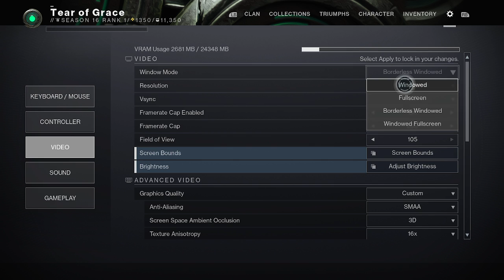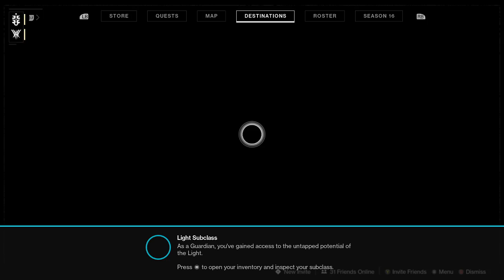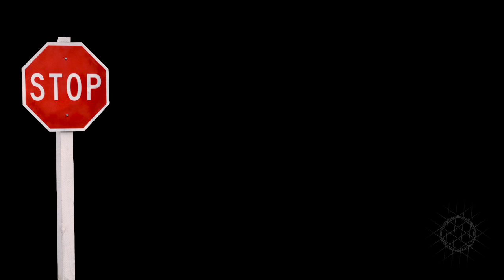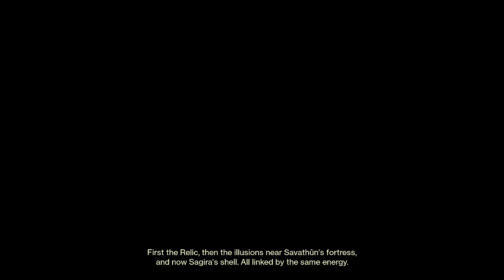[ToG] Witch Queen, but it's actually good?